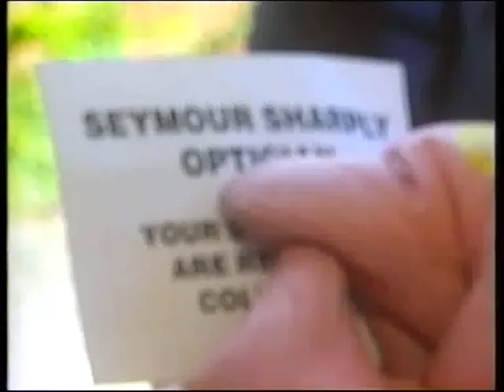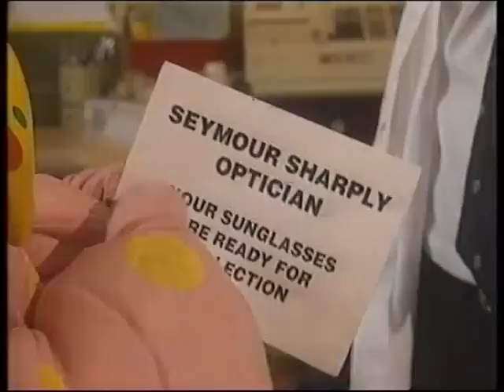Mr Blobby Sees The Optician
From The All New Adventures Of Mr Blobby. Mr Blobby Goes To See The Optician.